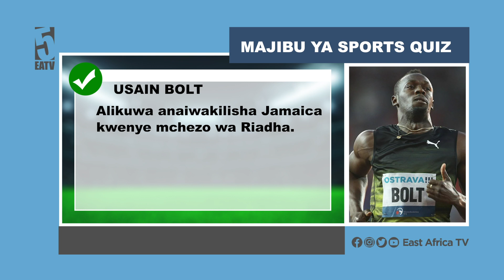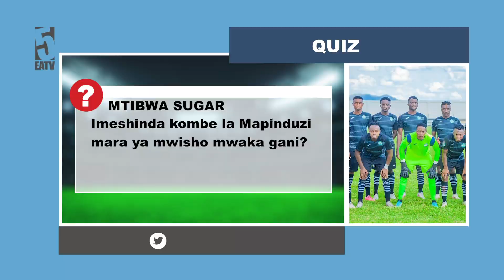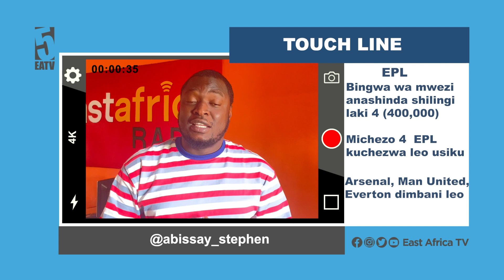Msimamo wa Yanga kuhusu Diarra | Tetesi za kuondoka zikipamba moto | Mkataba mpya